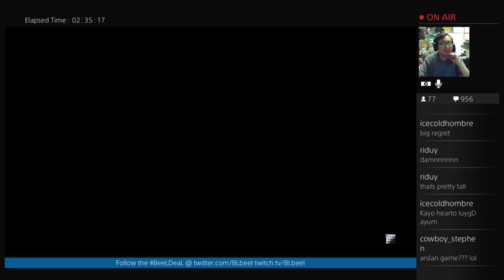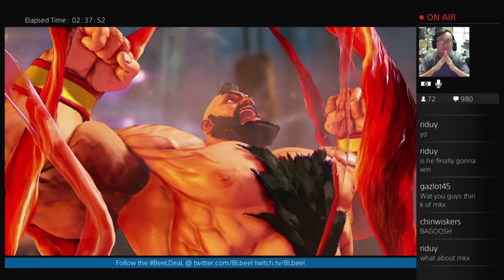The BeeLDeaL - StreetFightNights SFV Rare Footage of BeeL Actually Angry 02/16/2016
On Street Fighter V Launch Night, an online F.A.N.G player chooses to teabag an Asian Zangief.

He chose... poorly. We invented tea.

What are you standing up for!?!?